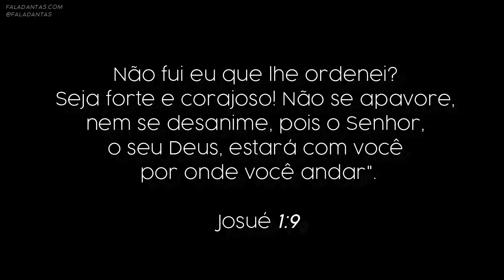Como PARAR de ATRAIR PESSOAS TOXICAS (POR QUE COMIGO DEUS?)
Encontre o seu proprosito. Me ajude a legendar e traduzir este video